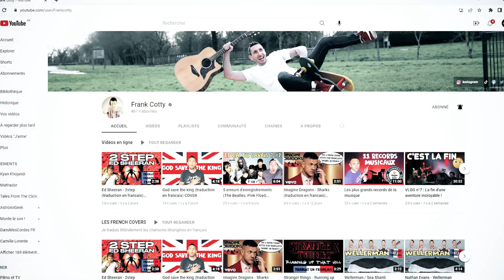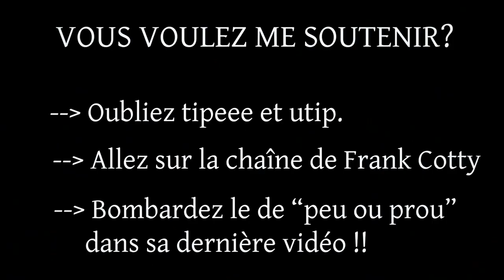MOI intermittent #3 Frank Cotty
Aujourd'hui dans "Moi, intermittent..." je reçois Frank Cotty. Vous le connaissez peut-être. Youtubeur musical aux presque 500K abonnés, c'est aussi un chanteur, musicien, animateur de talent. Véritable boulimique du travail, on a parlé de la façon dont il est arrivé à faire ce métier, de son ouverture à toute opportunité, des 507h, qui ne sont pour lui que la moitié des heures qu'il fait sur un dossier.. on a fait un petit clin d'oeil à des copains..  et nous avons donné quelques précieux conseils sur le métier qui, je l'espère, serviront au plus jeunes d'entre vous. Des bises. Franck